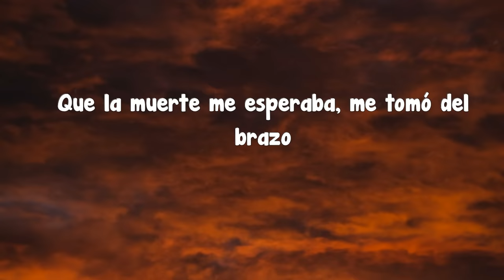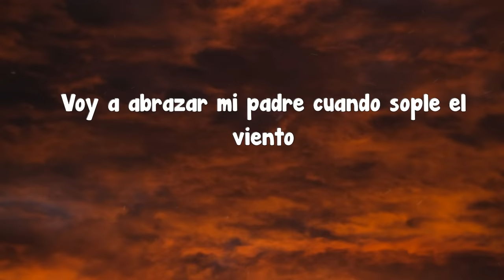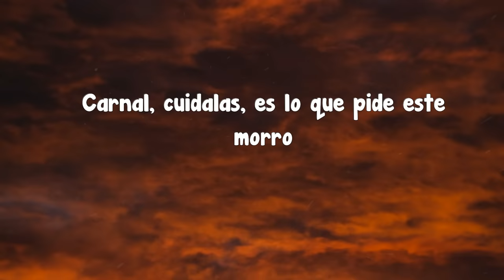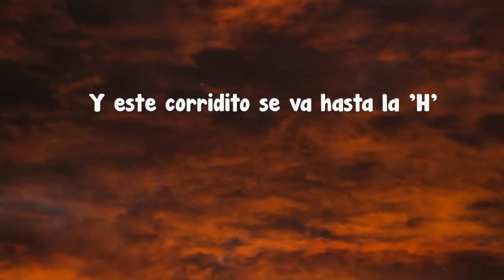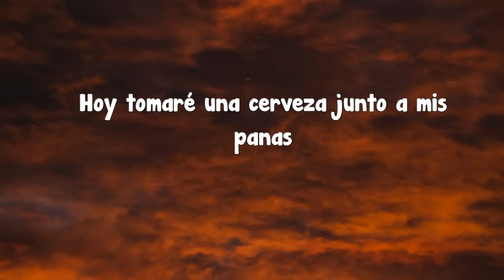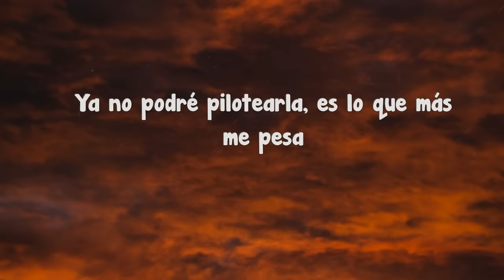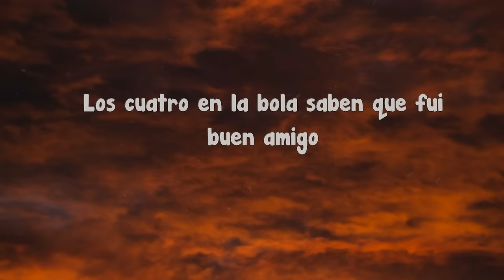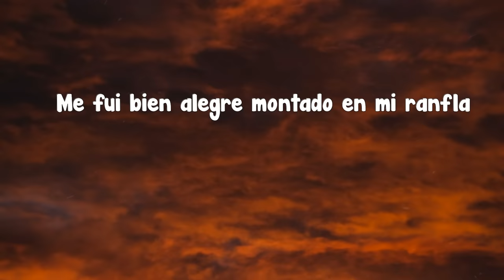Fuerza Regida - Descansando (letra)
Letra :

Voy a manejar mi troca por la madrugada
No alcancé a despedirme porque no pensaba
Que la muerte me esperaba, me tomó del brazo
Gracias por sus oraciones, ya estoy descansando
Descansando, recordando
Todo lo bueno de la vida que fui gozando
Voy a abrazar mi padre cuando sople el viento
Voy a besar a mi madre cuando llueva recio
No olvidaré a mis pequeñas, mi mayor tesoro
Carnal, cuidalas, es lo que pide este morro
El fue Arturo, por seguro
Les prometo que estaré en cualquier segundo
Desde el cielo yo los veo
La clika que no me extrañe pues acá nos vemos
Y este corridito se va hasta la 'H'
Descansa en paz mi compa Arturo
Pura Fuerza Regida viejo
¡Otro Pedo!
Hoy tomaré una cerveza junto a mis panas
Compa Federico sabe que hubo buenas charlas
Mi troca la más chingona en todo Houston, Texas
Ya no podré pilotearla, es lo que más me pesa
Pues me pesa, su belleza
Las carreras, las llantas, el humo y vida recia
Carnal Alan, cabrón, llévatela más tranquilo
Los cuatro en la bola saben que fui buen amigo
Cuando suenen los motores de las mamalonas
Recuerden al Arturillo con toda la bola
Ya es la hora que me vaya
Tal vez no regrese pero antes que parta
Les recuerdo que los quiero
Me fui bien alegre montado en mi ranfla
Ahuevo viejo